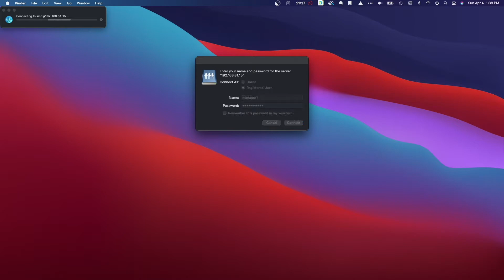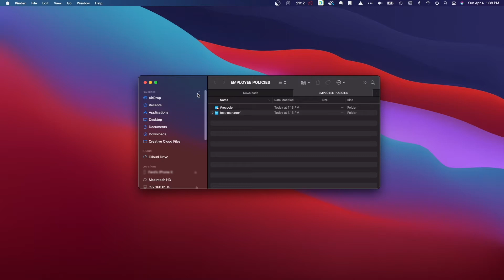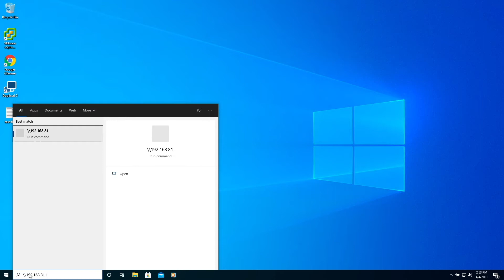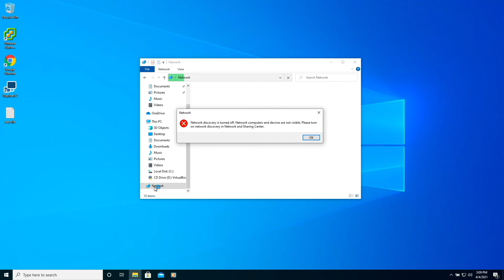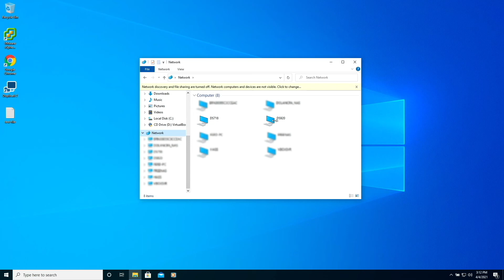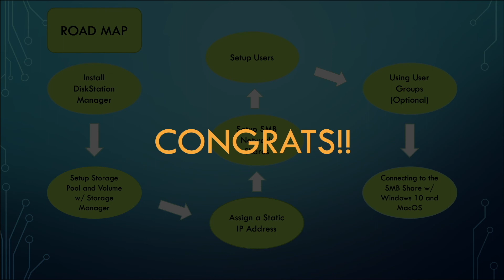Synology NAS - Connect to SMB Shares with Windows 10 and MacOS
This is the seventh video in the Synology NAS Installation and LAN Setup series.  This video covers 2 ways to connect to Synology SMB shares from MacOS.  Also, 3 ways to connect to Synology SMB shares from Windows 10.  Lastly, we test user permissions while accessing the Synology SMB shares to confirm proper setup.

Videos in this Synology NAS Installation and LAN Setup Series include.
7. Connecting to the SMB Shares with Windows 10 and MacOS (this video)

• Synology 2 Bay NAS DS220+
• Synology 2 Bay NAS DS720+
• Synology 4 Bay NAS DS920+

Timecodes
0:00 | Introduction
0:24 | Video 7 In Series
0:41 | MacOS Method #1 - Connect To Server
1:17 | MacOS Method #2 - Finder Sidebar
1:55 | Windows 10 Method #1 - Search Box
2:57 | Windows 10 Method #2 - Windows Explorer Address Bar
3:33 | Windows 10 Method #3 -  Network Discovery
4:44 | Series Closing
5:18 | Closing